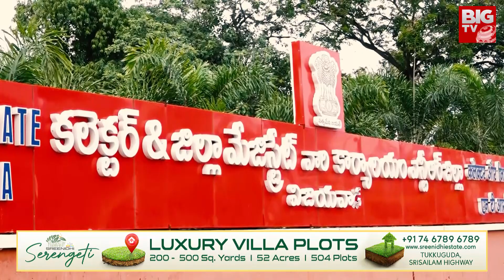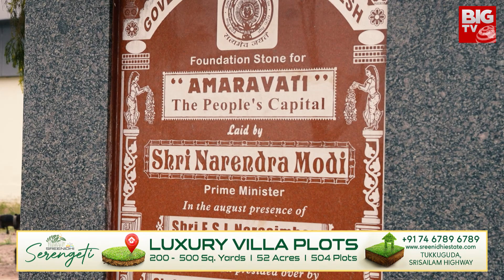Union Budget 2024-25 For Bihar and Andhra Pradesh | తగ్గేదేలే | Veekshanam | BIG TV Vijayawada